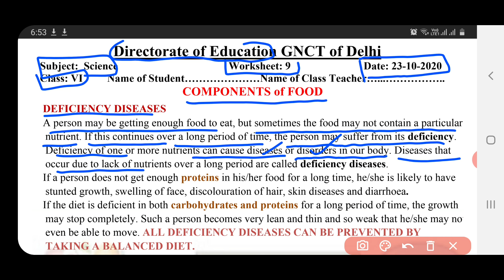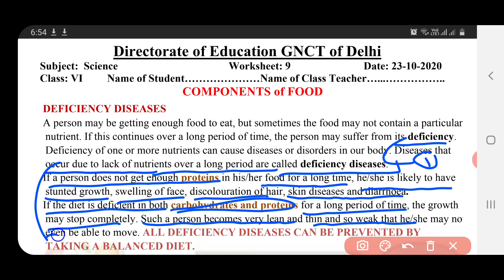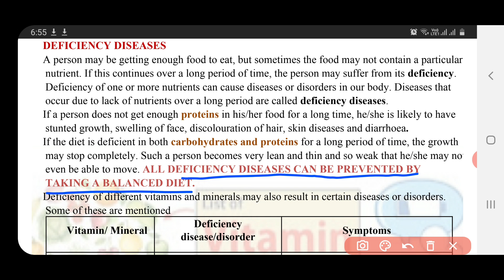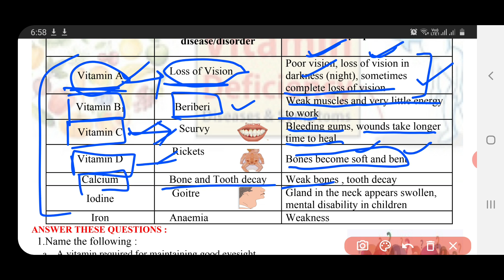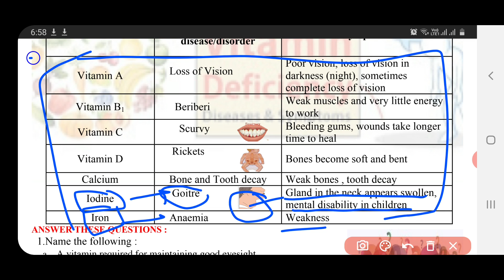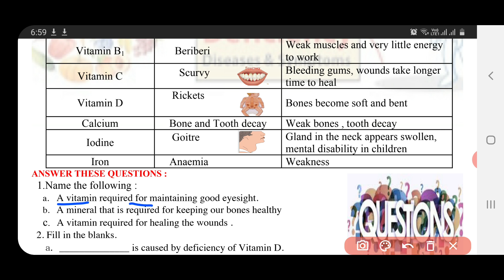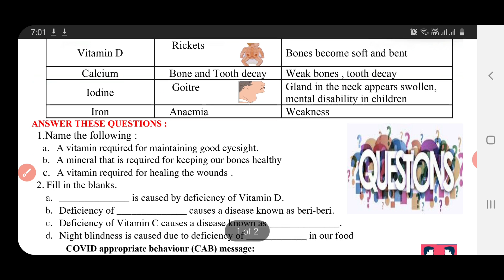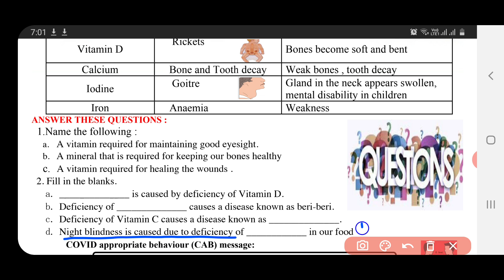science worksheet 9 class 6 (27/10/2020) hindi medium/class 6 worksheet science9/science worksheet9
maths worksheet 9 class 6 (22/10/2020) hindi medium/class6 math worksheet 9/worksheet maths9 class 6
science worksheet8 class6 (21/10/2020)english medium/class 6 science worksheet8/ worksheet science8
hindi worksheet 8 class 6 (20/10/2020)/ class 6 worksheet  jindi 8/ hindi worksheet8 hondi worksheet8 class6(20/10/20)English medium/ worksheet science7 class6/class6 science workshet7
hindi  worksheet 7 class6(20/10/2020)hindi medium/sst worksheet7 class6/class6 sst workshet7
my channel .
6 worksheet
Worksheet no.
Class 6work sheet
Worksheet  6
Worksheet 3to5
Worksheet  class